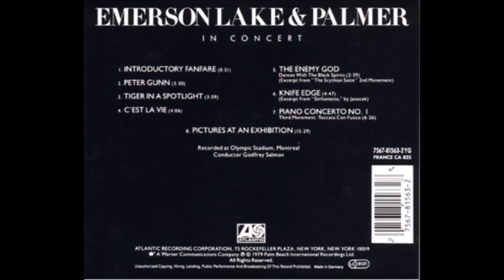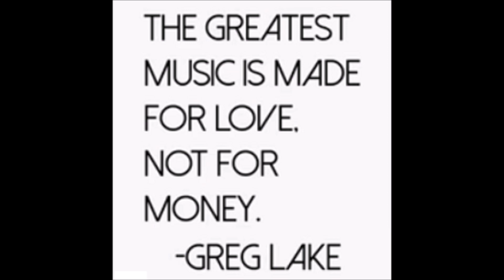Emerson ,Lake & Palmer C'est La Vie That's Life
Emerson, Lake and Palmer est un groupe britannique de rock progressif, originaire de Croydon, Londres, en Angleterre, formé en 1970 et composé de Keith Emerson aux claviers, Greg Lake à la basse, guitare et chant et Carl Palmer à la batterie et percussions.
Have your leaves all turned to brown
Will you scatter them around you
C'est la vie
Do you love
And then how am I to know
If you don't let your love show for me

Oh oh c'est la vie
Who knows, who cares for me

Do you fight a lover's fire
Do the ashes of desire for you remain
Like the sea
There's a love to deep to show
Took a storm before my love
Flowed for you

Like a song
Out of tune and out of time
All I needed was a rhyme for you
C'est la vie
Do you give
Do you live from day to day
Is there is no song I can play for you

TRADUCTION
C'est la vie
Toutes tes feuilles sont devenues marron
Tu vas les disperser autour de toi

Tu aimes
Et alors comment puis-je savoir
Si tu ne montres pas ton amour ?

(Refrain) Oh, oh, c'est la vie
Qui sait qui se soucie de moi ?

La nuit
Tu allumes le feu d'un amant
Est-ce que les cendres du désir persistent ?

Comme la mer
Il y a un amour trop profond pour le montrer
Une tempête a surgi avant que ton amour flotte jusqu'à moi

Comme une chanson
Désaccordée et démodée
Tout ce dont j'avais besoin était une rime pour toi

Tu donnes
Tu vis au jour le jour
N'y a-t-il aucune chanson que je puisse jouer pour toi ?